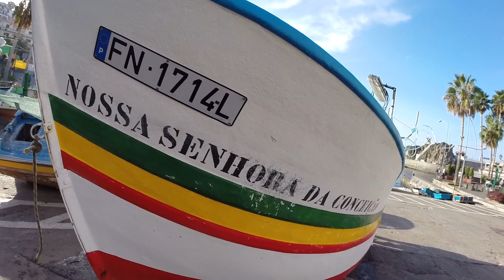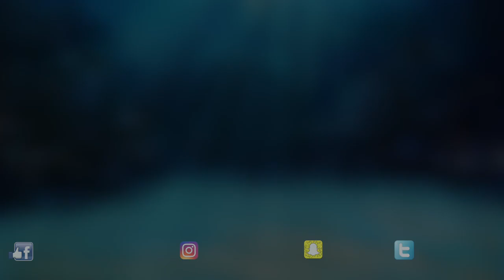This island is AWESOME!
This island is awesome! Join Graeme as he is on vacation on the island of Madeira. This is something different on T.A. Fishing, with a travelogue Graeme made and which might pass half  an hour for you..It shows some impressive views on the Atlantic Island of Madeira, and the closest Graeme got to seeing any fish was in the local fish market...There were certainly some weird and wonderful species in there...Pour yourself a drink, relax, and let him take you on tour with his camera.